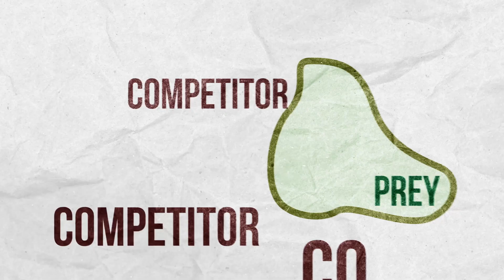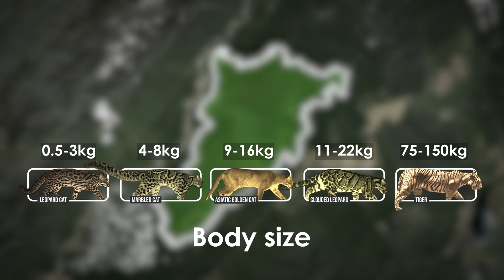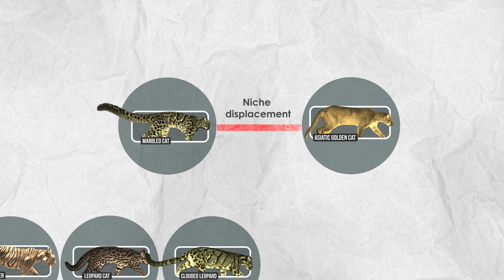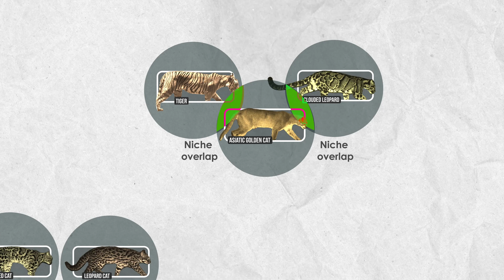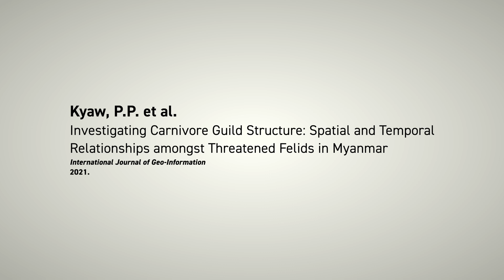How Cats Share a Forest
Every species on earth occupies its own particular ‘ecological niche’: the biological framework defining its place in its environment. This niche is shaped not only by the physical conditions – such as temperature or altitude – that set the limits to its survival, but also by its need for food – prey in the case of predators - and how it squeezes into a community of competitors.

The complex, resource rich environments of tropical South East Asia, are home to large guilds of animals cohabiting in similar niches within one ecosystem, prompting a fundamental ecological question: how do they manage to coexist?